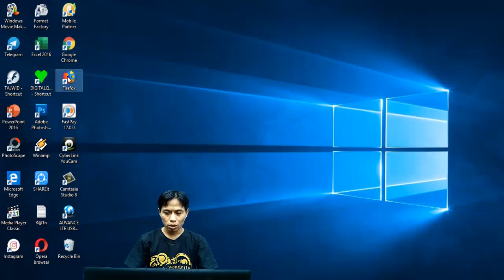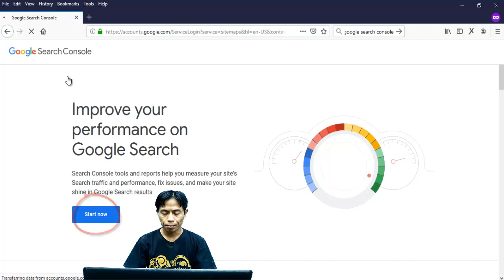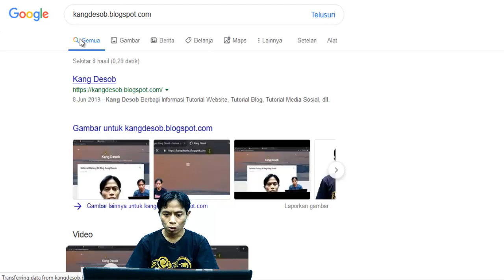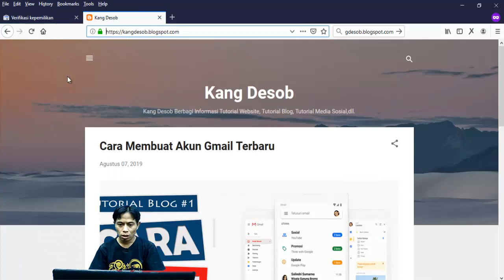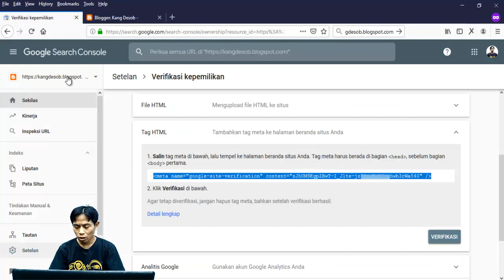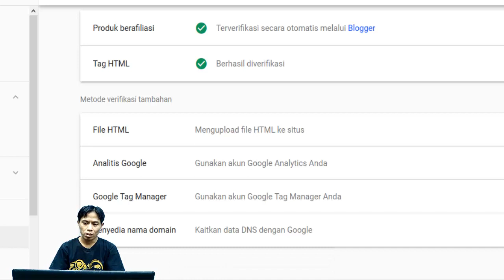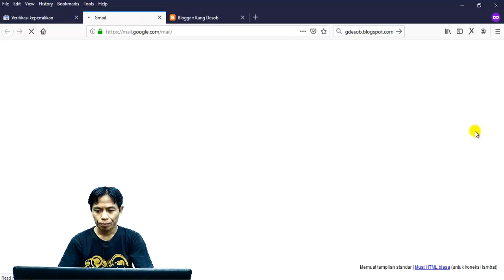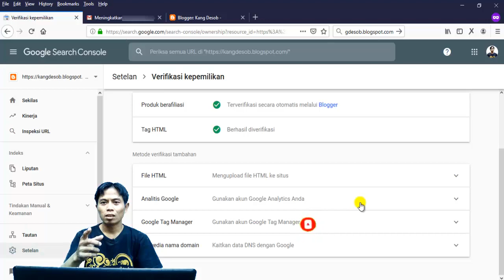Cara Verifikasi Kepemilikan Blog di Google Console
Inilah Bagaimana Cara Verifikasi Kepemilikan Blog di Google Console Untuk Pemula Yang Harus Anda Ketahui Supaya Blog Cepat Terindek di Pencariaan Google.